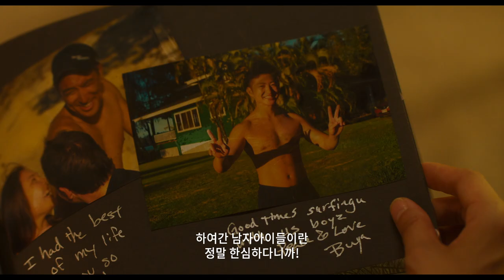하나레이베이 메인 예고편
영화 하나레이베이 메인예고편
6월 6일 대개봉